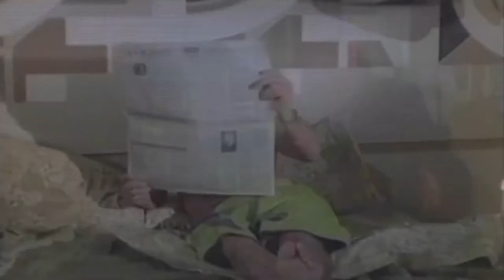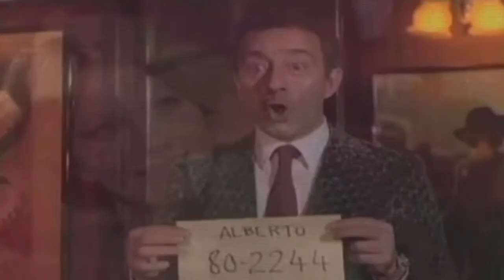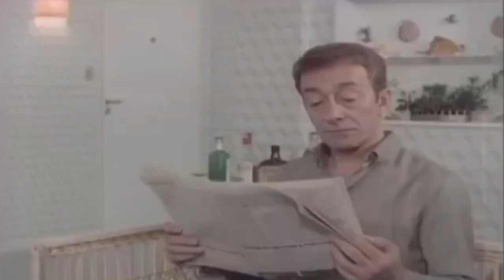Departamento Compartido (1980). Película Completa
Departamento compartido es una película cómica argentina, cuyos protagonistas principales son Alberto Olmedo, Tato Bores y Graciela Alfano, estrenada el 18 de septiembre de 1980.

Alberto es un vendedor de joyería, muy desordenado. Su mujer, Silvina, se divorcia de él a raíz de esto. A partir del divorcio Alberto le pide a su amigo Mauricio que lo aloje en su casa, al no tener otro lugar donde ir. Mauricio es el dueño de una concesionaria de autos importados y es muy ordenado, tranquilo y rutinario, todo lo contrario a Alberto.

Este ingreso de Alberto a la vida de Mauricio, y lo disímil de sus personalidades hace que ocurran varios hechos disparatados y situaciones hilarantes.

Esta película es la versión argentina de La extraña pareja (película), protagonizada por Jack Lemmon y Walter Matthau.